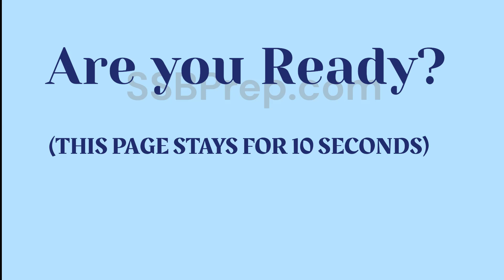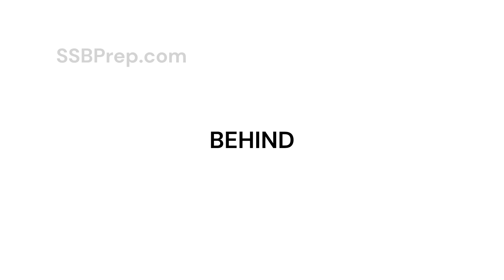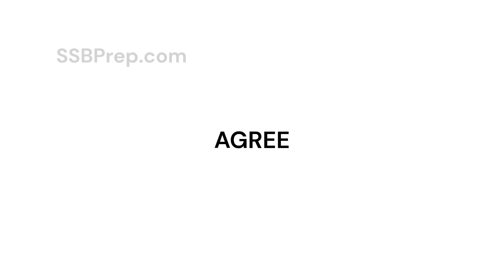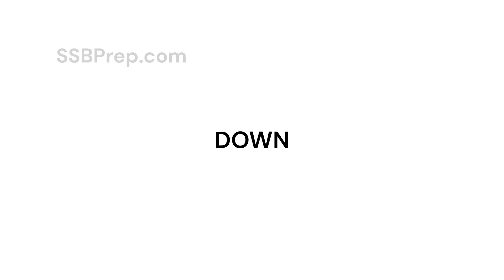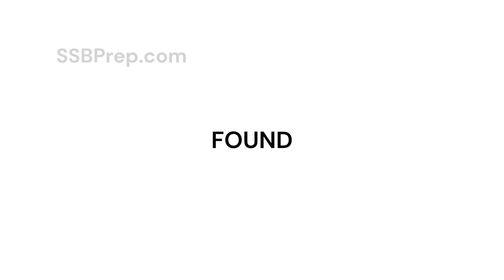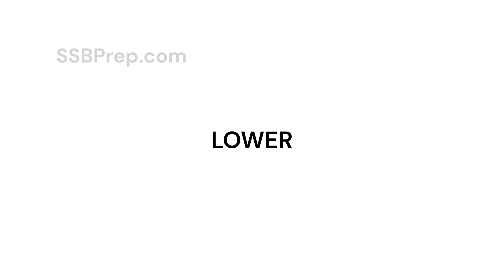WORD ASSOCIATION TEST | WAT PRACTICE SET - 15 (Full Length) | SSBPrep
WAT or Word Association Test is one of the most important tests conducted in Services Selection Board to test a person's mental caliber. This ensures that only the best minds in the country get to join the Services.
Since not too many resources are available to practice, we are creating these videos to give you a real life simulation of how the test is conducted in real life.